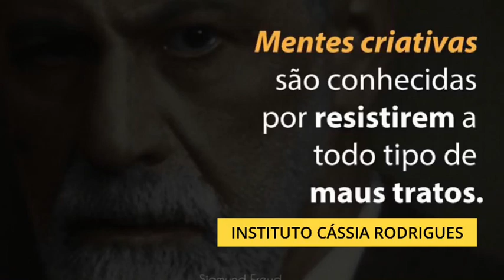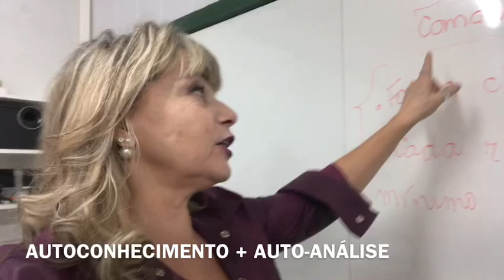Porque TANTAS PESSOAS sem EQUILÍBRIO EMOCIONAL?